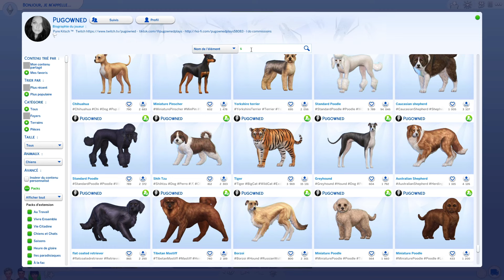La tête dans les étoiles 🌠 II CUS Sims 4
Aujourd'hui on rencontre la famille Starfield, un foyer multi-générationnel où chacun a à sa façon la tête dans les étoiles...

Chien créé par Pugowned

Pense à activer la cloche pour ne louper aucune nouvelle vidéo 🔔

💻Mon matériel :
Tour de PC Gamer HP Omen GT12-0231nf :
- Processeur : Intel(R) Core(TM) i7-10700F CPU @ 2.90GHz
- Mémoire RAM : 16 Go
- Carte graphique : NVIDIA GeForce RTX 2060
Ecrans PC Gamer ASUS VG249Q
Clavier gamer LOGITECH G213 Prodigy

👩‍💻Mes logiciels :
Enregistrement : OBS Studio
Montage : Wondershare Filmora 11 et Audacity pour l'audio
Création de visuels : Canva Pro